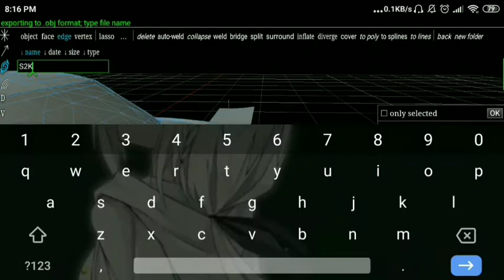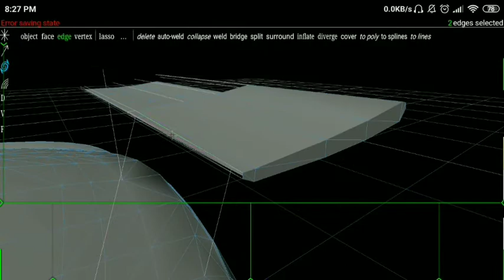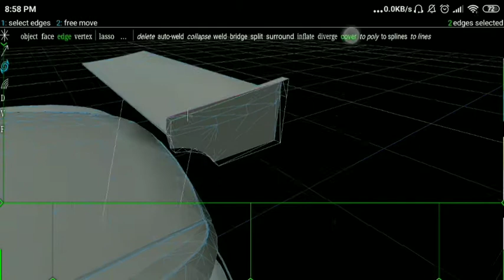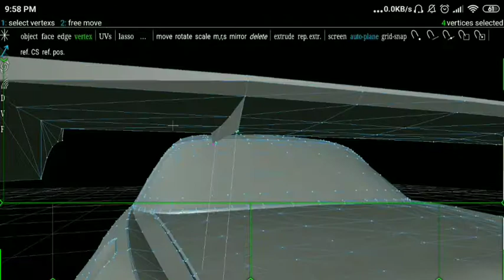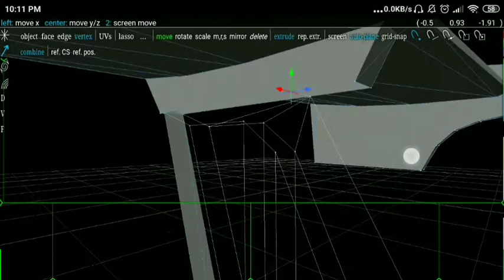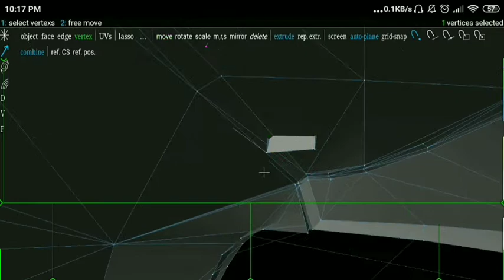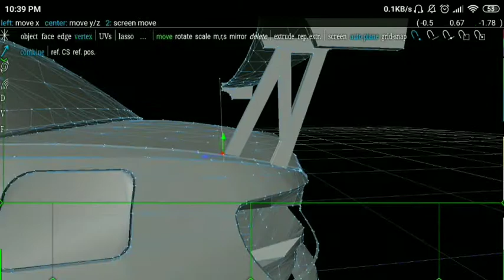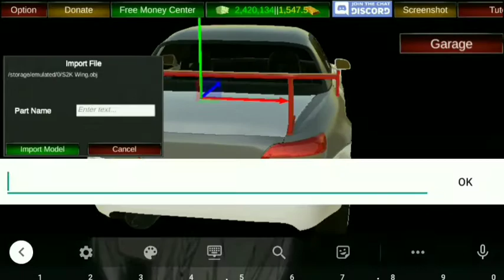Making a "Not Hard" Wing - Rice Burner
A "Not hard" Wing that takes 2 hours to make

Song used

Go get my parts in here
Rice Burner Discord